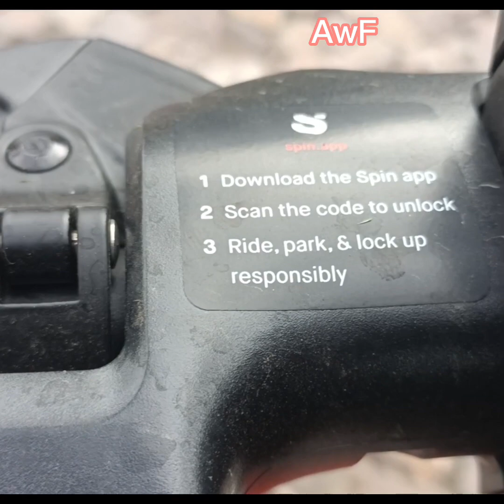Memories, electric scooters, Insects | daily vlog | tucson Arizona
AWARENESS WITH FATIMA, awareness with fatima, AWARENESSWITHFATIMA, Awareness with Fatima,

Regards:
Awareness with Fatima, AWARENESSWITHFATIMA, awareness, Fatima